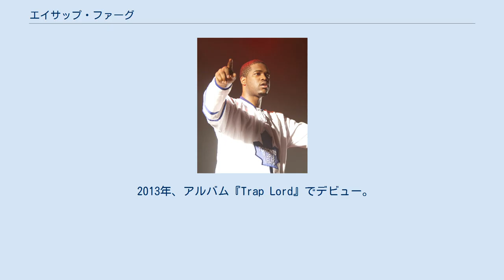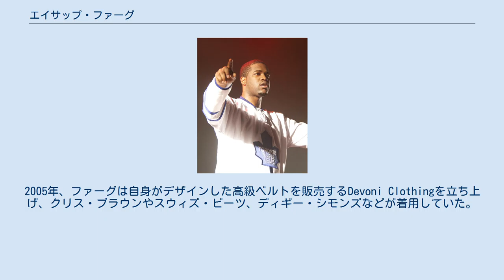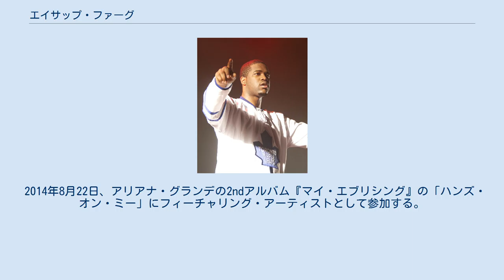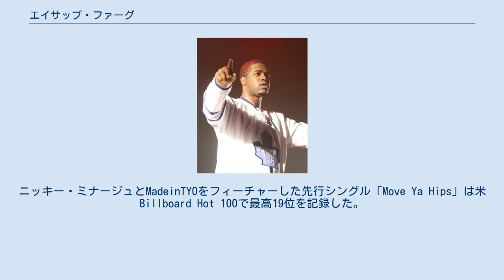エイサップ・ファーグ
エイサップ・ファーグ（ASAP Ferg、本名: Darold D. Brown Ferguson Jr.、1988年10月20日 - ）は、アメリカ合衆国ニューヨーク州ニューヨークシティ出身のラッパー、歌手、ソングライターである。
正式にはA$AP Fergと表記される。
ソロの他に、ヒップホップコレクティブA$AP Mobのメンバーとしても活動している。
 2013年、アルバム『Trap Lord』でデビュー。
2016年に2作目のアルバム『Always Strive and Prosper』をリリース。
その後は2作目のミックステープ『Still Striving』（2017年）、EP『Floor Seats』（2019年）、3作目のミックステープ『Floor Seats II』（2020年）などをリリースしている。
 1988年10月20日、ニューヨークシティのハーレム地区でトリニダード人の両親のもとに生まれた。
父親はハーレムでブティックを経営し、バッドボーイ・レコード（Bad Boy Records）やテディ・ライリー（Teddy Riley）、ヘビー・D（Heavy D）、ベル・ビブ・デヴォー（Bell Biv DeVoe）などのレコードレーベルのシャツやロゴをプリントしていた。
ファーグは音楽活動を始める前、父親の影響を受け、服飾やジュエリーのラインを立ち上げ、美術学校に通っていた。
2005年、ファーグは自身がデザインした高級ベルトを販売するDevoni Clothingを立ち上げ、クリス・ブラウンやスウィズ・ビーツ、ディギー・シモンズなどが着用していた。
 やがてファーグはラップを始め、高校時代からの友人であるA$APロッキーと共にヒップホップコレクティブのA$AP Mobに参加する。
 2012年8月28日、デビュー・シングル「Work」がリリースされ、Complex誌の年間ベストトラックの1つに選ばれる。
 A$AP Ferg（2013年） 2013年1月10日、RCAおよびPolo Groundsとレコード契約を結ぶ。
8月20日、デビューアルバム『Trap Lord』をリリース。
米ビルボード200チャートで初登場9位を記録する。
10月15日、BETアワードでルーキー・オブ・ザ・イヤーに選出されたが、受賞すると思っていなかったため出席していなかった。
 2014年8月22日、アリアナ・グランデの2ndアルバム『マイ・エブリシング』の「ハンズ・オン・ミー」にフィーチャリング・アーティストとして参加する。
11月28日、初のソロミックステープ『Ferg Forever』をリリースする。
 2016年4月22日、2作目のスタジオ・アルバム『Always Strive And Prosper』をリリースした。
 2017年8月18日、2作目のミックステープ『Still Striving』をリリースする。
 2019年8月16日、EP『Floor Seats』をリリースした。
 2020年9月25日、3作目のミックステープ『Floor Seats II』をリリースする。
ニッキー・ミナージュとMadeinTYOをフィーチャーした先行シングル「Move Ya Hips」は米Billboard Hot 100で最高19位を記録した。